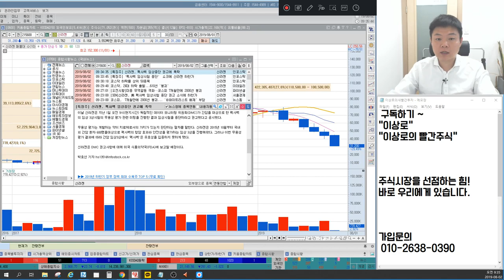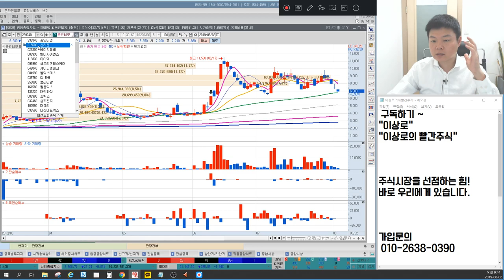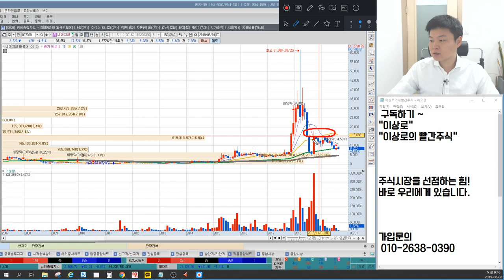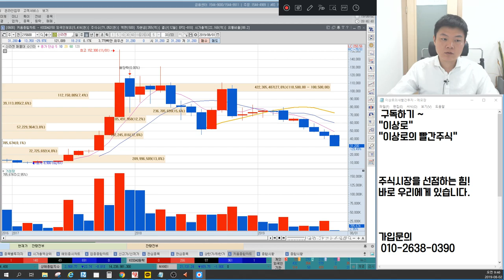신라젠 역대급 하한가, 차트로 미리 알수 있다고? 거래량은 거짓말을 못한다. 앞으로가 더 문제다. 이상로의 차트분석&차트공부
1. 신라젠 하한가 분석
2. 차트시그널로 본 신라젠
3. 신라젠 거래량 분석